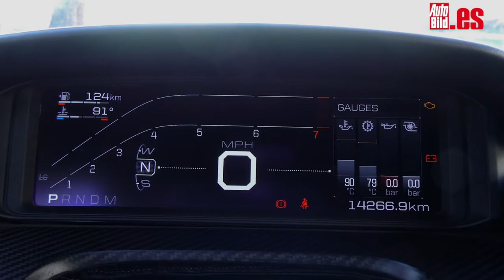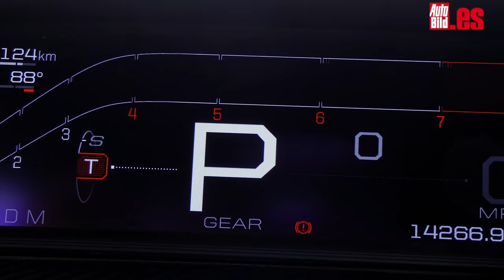Ford GT, lo hemos probado a fondo. ¡Alucinante!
No te pierdas este vídeo del Ford GT, lo hemos probado a fondo y a continuación tienes todas nuestras impresiones, datos, sensaciones... ¿El resultado? ¡Impresionante! Pero mejor dale al play y compruébalo tú mismo...El Ford GT es un coche que enamora a cualquiera. Y es que ahora ofrece más velocidad que nunca, con lo que se convierte en el modelo de la marca estadounidense más rápido en circuito construido hasta la fecha. Gracias a una serie de sistemas dinámicos, el nuevo Ford GT ofrece una velocidad de 350 km/h. Es, sin lugar a dudas, el Ford de serie más rápido de la historia.

Por supuesto, esto es debido gracias a su increíble motor V6 biturbo de 3.5 litros que le permite desarrollar más de 600 CV. En vídeos anteriores, hemos visto al Ford Mustang, al Ford Fiesta ST o al Ford Focus RS, aunque el GT es quizás el que impresione más de todos.